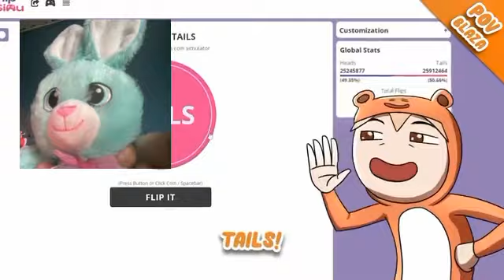Peter reacts to socksfor3￼